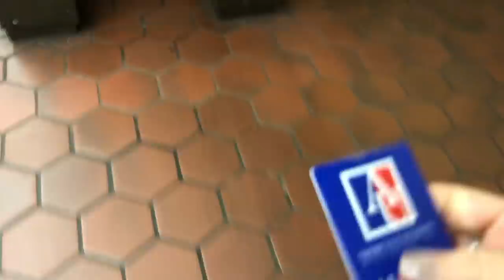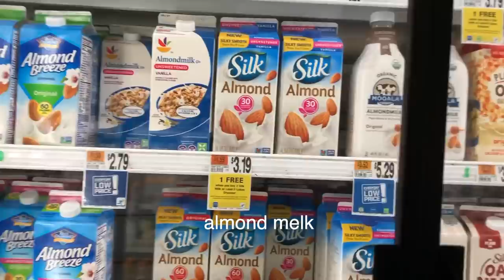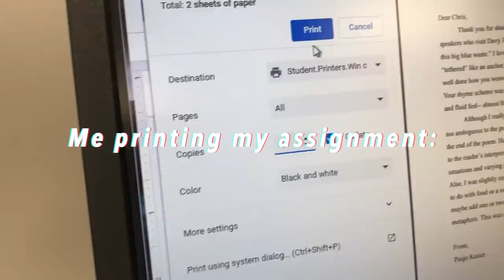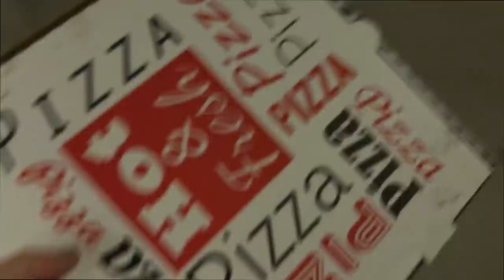a busy monday in my life *college vlog*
HAPPY SUNDAY! Follow me around a day in college as a freshman year student- featuring classes, grocery shopping, dorm life, homework, pizza, & more! Love you all :)

xoxo, Paige

✰ MUSIC USED ✰
(in order of appearance)